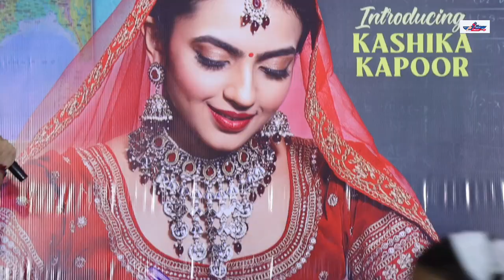Aayushmati geeta matric pass. Face reveal poster...Anand Kumar ji/ kashika Kapoor/ Prradip Khairwar